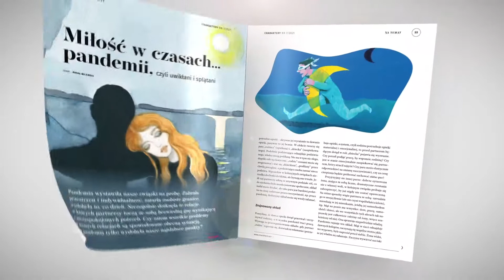“Charaktery”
„Charaktery” co miesiąc zapraszają swoich czytelników do treści, którymi żyje świat psychologii.

W lipcowym wydaniu czasopisma „Charaktery” przeczytasz o tym, co wpływa na trwałość związku i jaki jest klucz do satysfakcji partnerów. Dowiesz się, czy zazdrość w bliskiej relacji może być przydatna, a także przekonasz się kiedy staje się toksyczna i co wówczas zrobić. Przeczytasz również o tym, jak pod wpływem izolacji zmieniły się związki osób
o niezaspokojonych potrzebach.

W dziale „Psychologia i życie” przeczytasz o tym, co robi w naszym życiu wstyd i dowiesz się jak sobie z nim radzić. Dowiesz się z jakich powodów rezygnujemy ze zbliżenia na rzecz odpoczynku przed ekranem. O mechanizmach uzależniania i motywacji do zmiany przeczytasz w rozmowie Bożeny Maciek-Haściło oraz Doroty Krzemionki.

Przekonaj się, jak odzyskać kontakt z własnymi emocjami. Dowiesz się czy asertywności można się nauczyć oraz poznasz techniki i ćwiczenia, dzięki którym nauczysz się komunikować granice i dbać o swoje potrzeby.

Emocje towarzyszą nam od urodzenia do śmierci i są potrzebne – każda z nich mówi o jakiejś potrzebie. Czemu więc często emocje traktujemy jak nieproszonych gości czy wrogów, a nie jak najlepszych przyjaciół, którzy wskazują kierunek na szlaku życia? Spróbujmy to zmienić. Zatroszczmy się o nie już dziś.

Redakcja czasopisma „Charaktery”